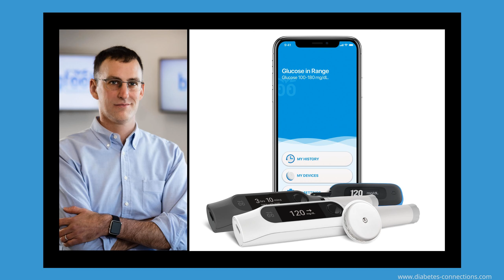Bigfoot Biomedical's Unity Gets FDA Approval - CEO Jeffrey Brewer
Big news for Bigfoot Biomedical as the US FDA approves their insulin pen cap system called Unity – which also includes a CGM and an app. CEO Jeffrey Brewer explains what Unity is all about, gives us an update on Bigfoot’s pump system and opens up about his family’s story – his son was diagnosed almost 20 years ago.

 Plus, in Stacey's first in-person diabetes meetup since COVID, she observed something very interesting about the newer families.

 This podcast is not intended as medical advice. If you have those kinds of questions, please contact your health care provider.

 Check out Stacey's book: The World's Worst Diabetes Mom!

 Episode Transcription below:

 Click here for iPhone      Click here for Android

 Stacey Simms  0:00

Manage your blood glucose levels increase your possibilities by Gvoke Hypopen, the first premixed auto injector for very low blood sugar and by Dexcom help make knowledge your superpower with the Dexcom G6 continuous glucose monitoring system.

 Announcer  0:24

 This is Diabetes Connections with Stacey Simms.

 Stacey Simms  0:29

 This week, big news from Bigfoot - FDA approval for their insulin pen cap system called Unity, which also includes a CGM and an app. CEO Jeffrey Brewer says their bundle approach is a bit like Apple’s

 Jeffrey Brewer  0:42

 Apple takes a bunch of different pieces, some of which they licensed and some of which they make and integrates them into the most usable package that actually is going to be accessible to the most people. That's the way we think about it as well.

 Stacey Simms  0:56

 Brewer shares what Unity is all about gives us an update on Bigfoot’s pump system and opens up about his family story. His son was diagnosed almost 20 years ago,

 plus my first in person diabetes meetup since COVID, where I got good news beyond just seeing my people. This podcast is not intended as medical advice. If you have those kinds of questions, please contact your health care provider.

 Welcome to another week of the show. I am always so glad to have you here. You know, we aim to educate and inspire about diabetes with a focus on people who use insulin. And when I started Diabetes Connections in the summer of 2015 this week's guest Jeffrey Brewer was my second guest, it is hard to describe what the diabetes technology situation was six years ago. If you were around then you probably remember especially this podcast audience, you know, I tried to talk about it, as I mentioned in the teaser, had a meetup last week with some local parents, which was fantastic. And I'll tell you more about that later. And a mom of a child diagnosed in January of this year asked me what DIY was all about. she'd heard about loop he heard about do it yourself. She wasn't quite sure what it was all about. So that was a long and winding conversation.

 If you are brand new, and you want to learn more, I recommend searching out the we are not waiting episodes of this podcast. And you can easily search those up at Diabetes connections.com. There's a search box on the upper right. It's a very robust search of our almost 400 episodes now. And you can search we are not waiting as all one word. I've put that in all of those kind of DIY open APS CGM in the cloud. You know all of those types of episodes.

 I know that six years ago, this pen cap system is not the Bigfoot FDA approval many of us thought would come through First, if you've been following this story for a while Bigfoot was founded in 2014. It was under a different name. It got the Bigfoot name in 2015. But it was founded by a small group of dads of children with type 1 diabetes, including Bryan Mazlish, who got that nickname Bigfoot via reporter looking for the elusive person Bryan who had developed a do it yourself closed loop which his wife and son with type one were using, and the initial headlines for Bigfoot, were all about bringing that closed loop system to market you can go back and see their initial funding press releases, which say things like you know, “the funding will support final development activities for Bigfoot’s Smart loop, automated insulin delivery service, the world's first Internet of Things medical device system delivered as a monthly service.”

Bigfoot Unity, which is what we're talking about today is going to launch as that monthly service. It's such a great idea to cut down on the complexity, it's going to help so many people on multiple daily injections, but I know that this podcast audience leans very much into the pump closed loop give me all the tech news group.